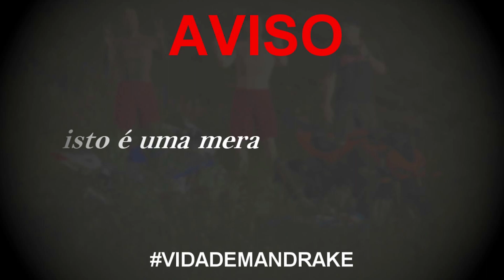OS MANDRAKE PASSOU NA TV 🤟🥵 | GTA 5: VIDA DE MANDRAKE #20